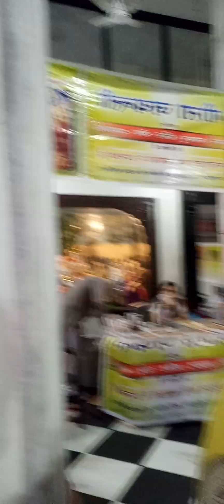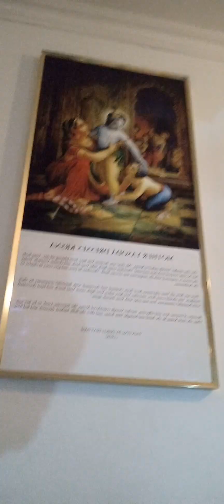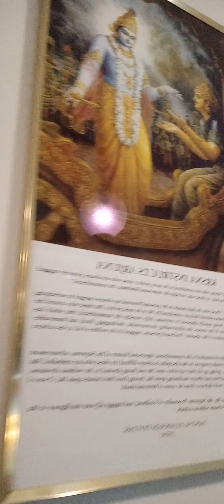Hare Rama Hare Krishna temple || krte huy